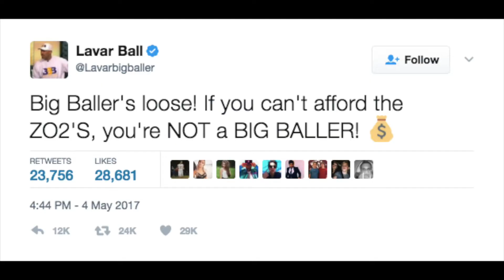Lonzo Ball's Shoes and the NFL Draft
In today's Episode we talk about the NFL Draft, Lonzo Ball's shoes and more!